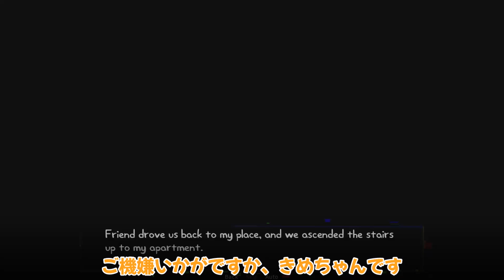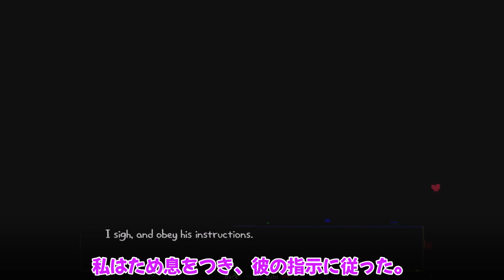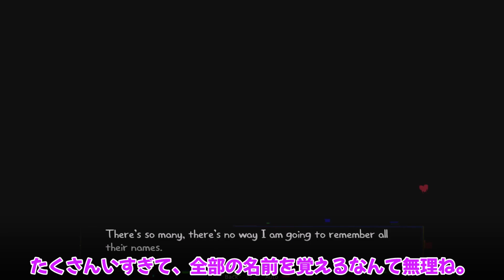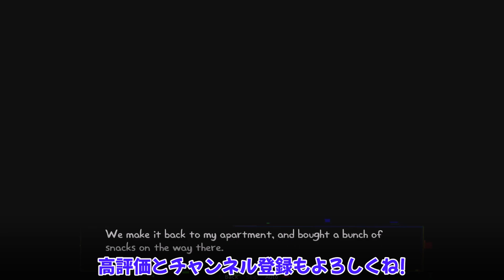(日本語字幕付き)お金持ち系友達に愛されまくる! see thru: need a friend? 友達の正体を考察4 ゆっくり紹介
See Thru: Need a Friend?を紹介しつつ考察します。

See Thru: Need a Friend?

作業連絡用

編集ソフト